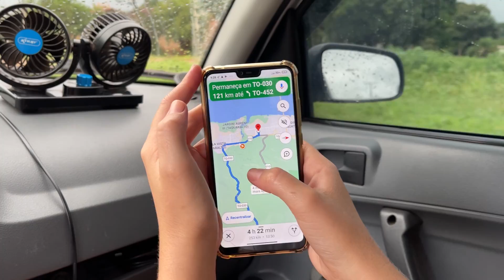ÚLTIMO DIA NO JALAPÃO FOI BRUTO!! NÃO DA PRA ACREDITAR QUE O GOL 1.0 FEZ ISSO!! T2 EP.19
Fomos surpreendidos no último dia no jalapão, caiu uma chuva muito forte e ficou tudo cheio de lama!